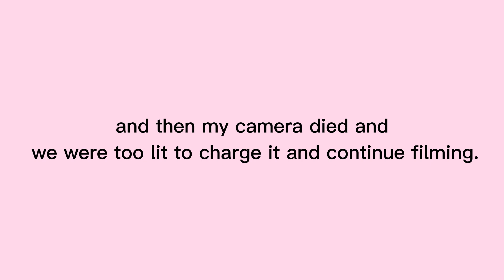EXTREME *Spicy* Truth or DRINK with my bestfriends!🍾🔥| (we exposed ourselves)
EXTREME *Spicy* Truth or DRINK with my bestfriends!🍾🔥| (we exposed ourselves) 🥂 In this video. we will be getting lit lmao.

FREQUENTLY ASKED 🤍
♡ age - 22
♡ camera? canon g7x mark ii
♡ editor? capcut for windows

keywords & tags :
truth or drink, truth or dare, spicy truth or drink, spicy truth or dare, extreme truth or drink, extreme truth or dare